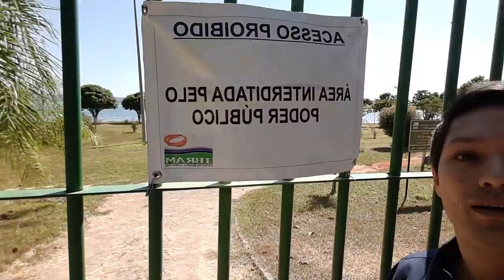O Brasil é uma Invasão Pública - Roberto Pantoja l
Conheça a Nação Libertária... e ganhe o ebook gratuito 10 Hacks para SER Sucessso na Vida